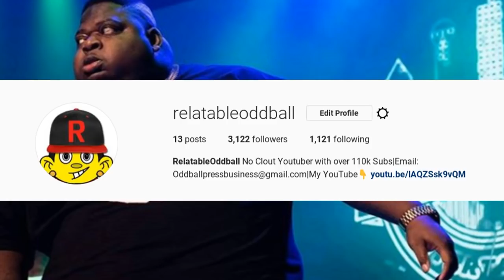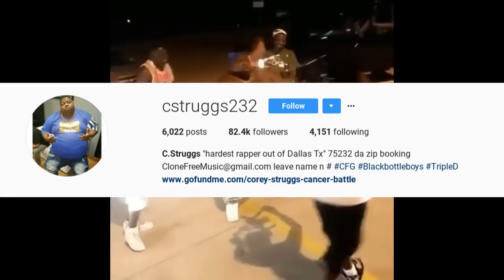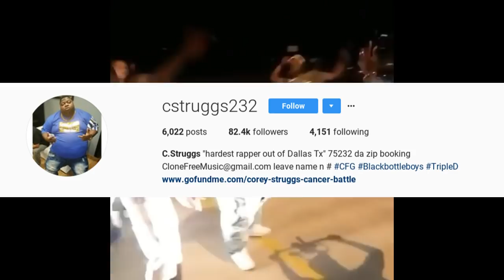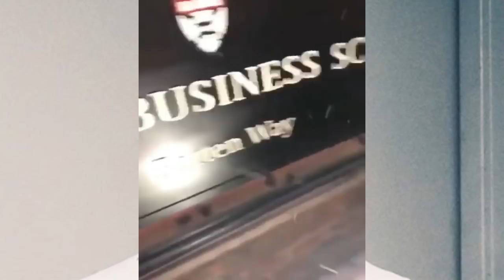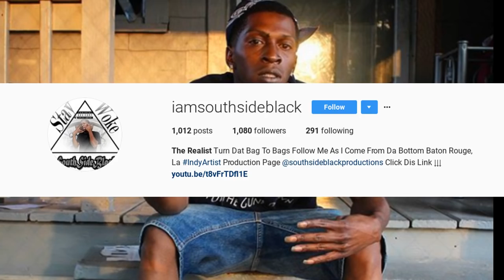Why Shy Glizzy DON'T R0CK WITH AKADEMIKS! CStruggs GOT C*NCER! 21 Savage THE RACE! Pump AT HARVARD